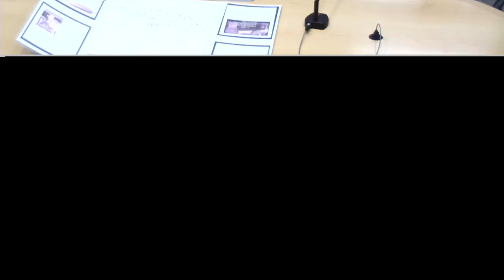City Council Meeting, July 11, 2016